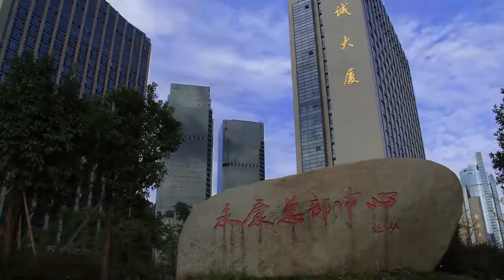Сигвей Mars Rover A6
SM-WAY.RU